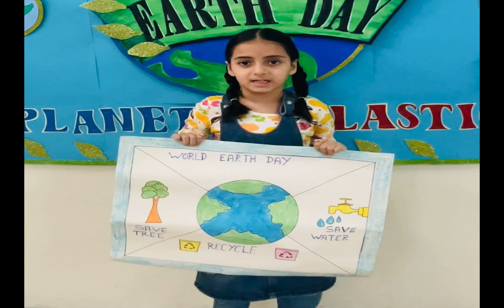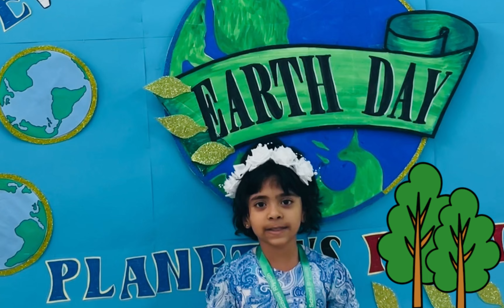Earth Day Celebration Assembly (Grade-1)